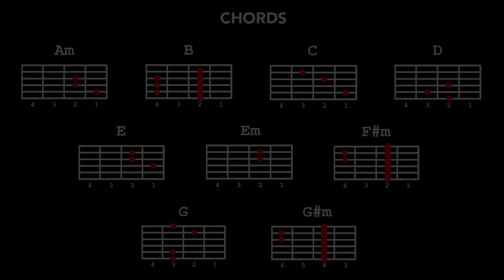Spoliarium - Eraserheads Guitar Tutorial (easy chords, strumming)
In this video we teach you how to play the song Spoliarium by Eraserheads on the guitar. This video is broken down in to 2 easy lessons. The first lesson will teach you the strumming pattern of the song and the second lesson is the entire song played back with chords on the screen so you can play along.

Info
Capo: 4th fret
Tuning: Standard